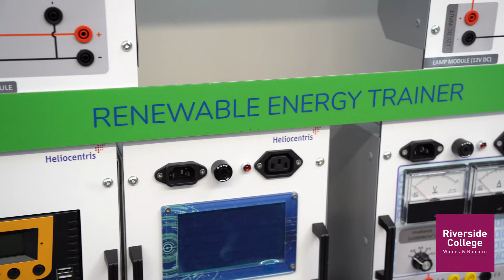The Hydrogen Training Centre at Riverside College Officially Opens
Riverside College is thrilled to announce the official opening of our new state-of-the-art Hydrogen Training Centre - a cutting-edge facility that underscores our dedication to advancing green energy initiatives.

Thanks to the support from the Department of Education’s Strategic Development Fund, alongside industry leaders such as Cadent, United Living, InterGen, Jet Engineering, and local advanced manufacturing firms, the project was unveiled at a VIP ceremony that marked the end of Hydrogen Week 2024.

Representatives from the partner companies were joined by distinguished VIP guests for the special event, including Mark Knowles, Energy & Industry Lead at Liverpool City Region Combined Authority, Mayor of Halton Councillor Val Hill, and MP for Halton Derek Twigg.

This innovative facility marks the introduction of new green energy courses designed to equip students with the skills and knowledge necessary for a seamless transition into the industry and to support employers with upskilling their existing staff with new skill sets specific to the development of green growth.